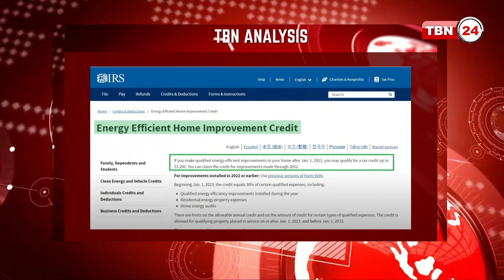মাল্টি-স্টেট ট্যাক্স রিটার্ন এবং ট্যাক্সের প্রভাব | Right Filing Status | Tax | Analysis | Ep 1700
সঞ্চালক: তাহিইয়া রুবাইয়াত অপলা
অতিথি: আব্দুল চৌধুরি, সিইও, ডায়ানামিক ট্যাক্স সার্ভিসেস ও আই আর এস এনরোল এজেন্ট

what is the right filing status for you